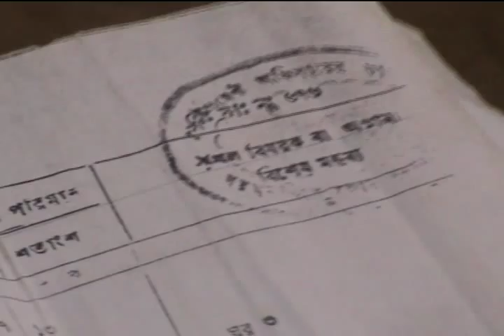Dalu_Bangladesh_Part 02